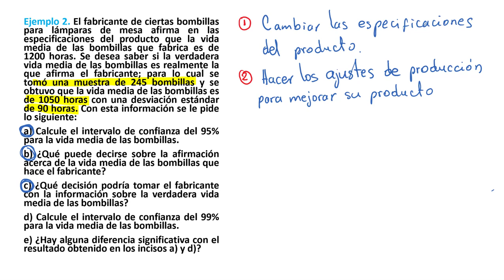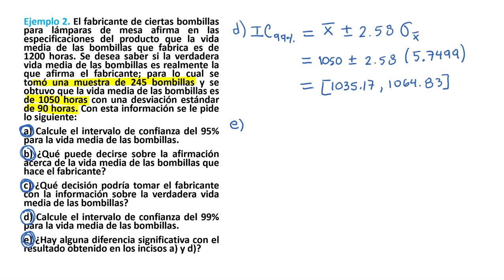U3 T3 E02 Ejemplo 2 de intervalos de confianza para la media de la Población